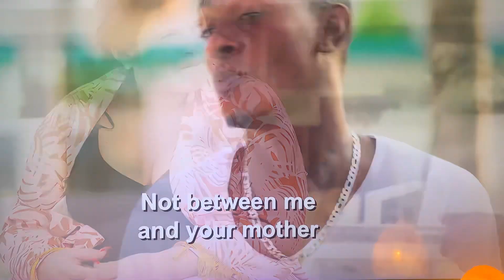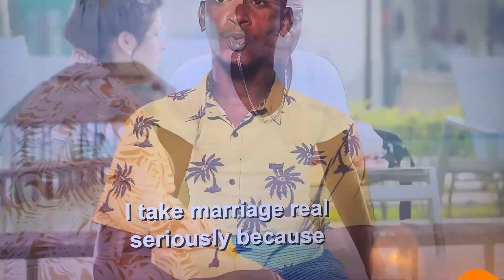This is the problem with you people right here